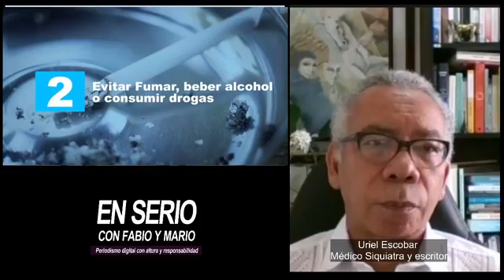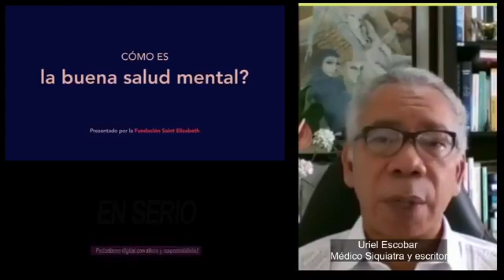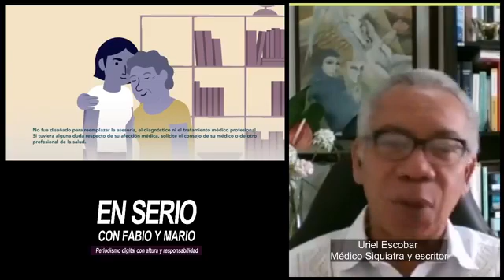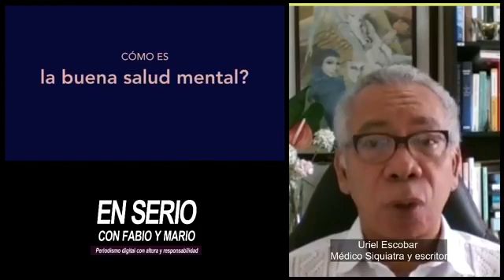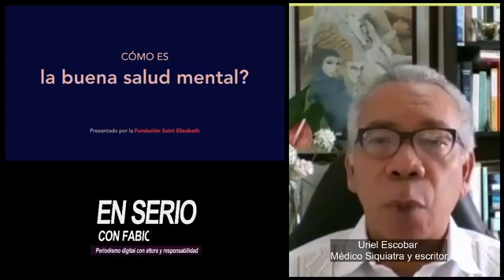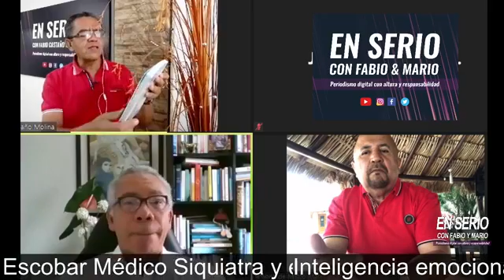INTELIGENCIA EMOCIONAL Y BUENA SALUD MENTAL, DOS CLAVES FUNDAMENTALES EN TIEMPOS DE PANDEMIA.